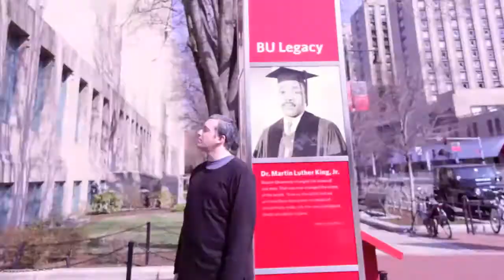Socializing with Selsdon Episode 4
Noises Off
a play Directed By Erica Cohn
April 24th-26th at 8PM
With a matinee on the 26th at 2PM
student theatre at agganis Arena
Tickets $7